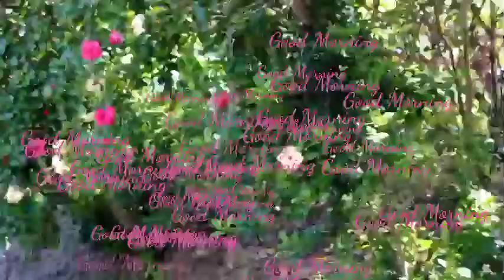কোন কিছু বুঝে ওঠার আগেই পরিস্থিতি এত খারাপ হবে ভাবতেই পারেননি//সঙ্গে বাগানের টাটকা সব্জি তুললো।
Indian vlog
Daily Vlog
Beauty Tips
Indian vlog
Village Vlogger
Regular Vlog

আমি অনুমিতা তোমাদের ঘরের মেয়ে।আমি তোমাদের প্রতিদিন ভিডিও উপহার দেব।যদি আমার ভিডিও তোমাদের ভলো লাগে পাশে থেকো ।ভালো না লাগলেও পাশে থেকো।কারণ আমি তোমাদের সবাই কে খুব ভালো বেসে ফেলেছি।,,,🙏🙏🙏